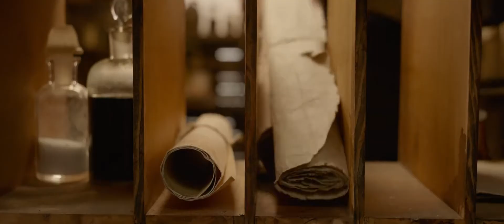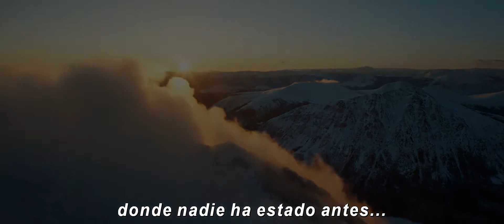El Llamado Salvaje - Primer Tráiler subtitulado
En el Yukón canadiense en la década de 1890 se está produciendo la fiebre del oro. Los perros de trineo que pueden cubrir el terreno difícil a lo largo del río Klondike son codiciados por muchos y se convierten en un activo valioso. Como resultado, Buck es robado y vendido.